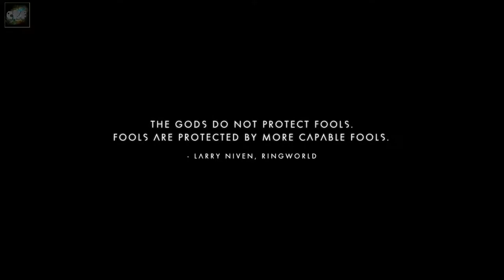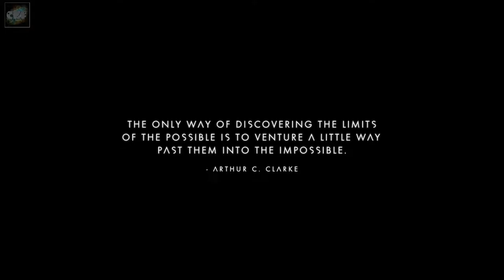No Man’s Sky Part 3 "I finally fly the ship”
Hello everyone Commander Kingfish here and I dive into the much anticipated No Man’s Sky.  I continue my exploration and find my way into space.  I even get to do some trading and find a new planet.  Let’s see if I can survive to explore the universe in No Man’s Sky.

My Rig:

Intel Core i7-5820K Haswell-E

HyperX Savage 128GB Ram

EVGA GeForce GTX 980 Ti Hybrid Gaming Video Card

ASUS Sabertooth X99 LGA 2011-v3 Motherboard

Samsung SSD 850 Pro 2tb drive

Game Settings:
I am providing my game settings as I have had no trouble playing the game and it run smooth for me plus I am recording. Hope this helps you play the game.

Windowed Mode: Bordered
Resolution: 1920x1080 (I use for my YouTube Videos)
V-Sync: On
Anti-Aliasing: FXAA
On-Foot Field of View: 75
Flight Field of View: 75
Anisotropic Filtering: 2
Texture Detail: High
Shadow Detail: Medium
Reflection Quality: Medium
Max FPS: 60 (I cap this for recording purposes)